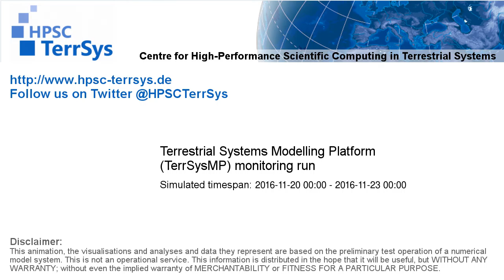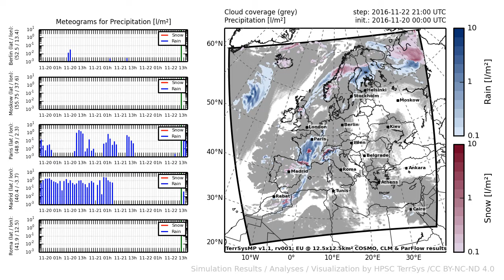TerrSysMP monitoring run 2016-11-20 - precipitation - Europe (72h)